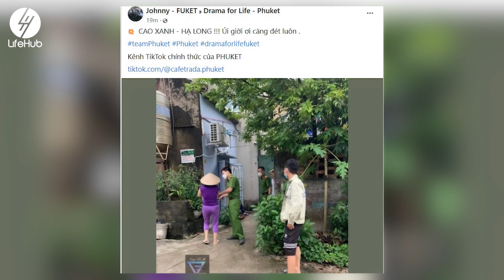Vợ CẮM DAO VÀO ĐẦU CHỒNG ở Cao Xanh - Hải Phòng | Chồng SÁT HẠI vợ ở Vĩnh Phúc ngày 20 - 10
© Bản quyền thuộc về LifeHub
© Copyright by LifeHub ☞ Do not Reup